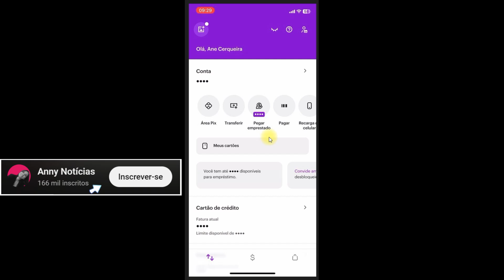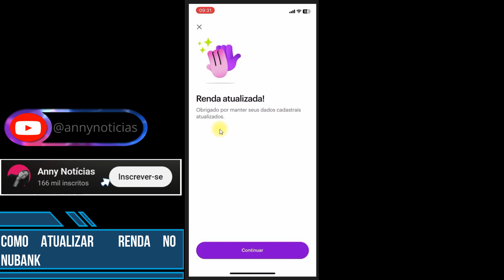Como atualizar a renda no Nubank (Rápido e fácil)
Nesse vídeo você saberá como atualizar a renda no nubank. Manter sua renda atualizada ajudará ao banco lhe oferecer melhores opções de limite e cartões de crédito , bem como opções de empréstimo ajustados a seu perfil. Sendo assim, se você deseja saber como atualizar sua renda no nubank assista ao vídeo e veja como alterar renda no nubank.